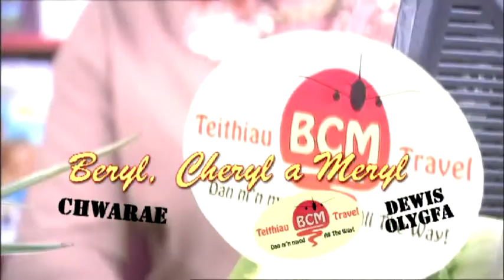Beryl, Cheryl a Meryl Main Menu